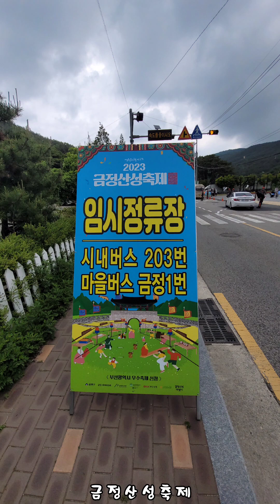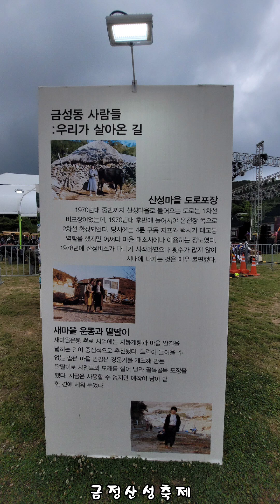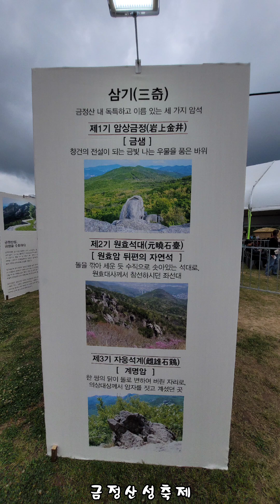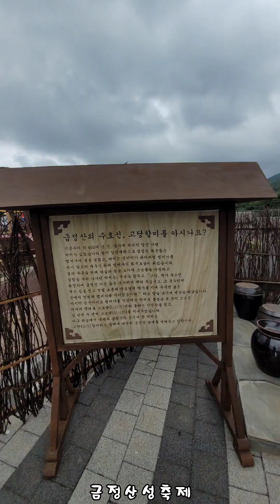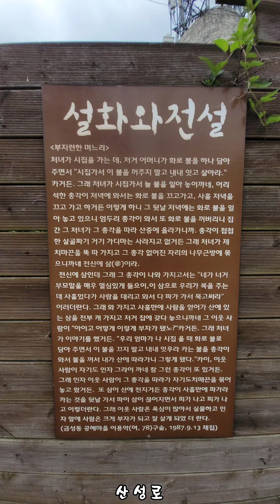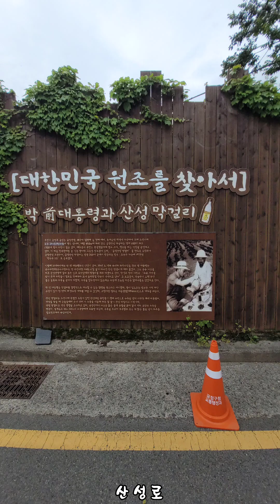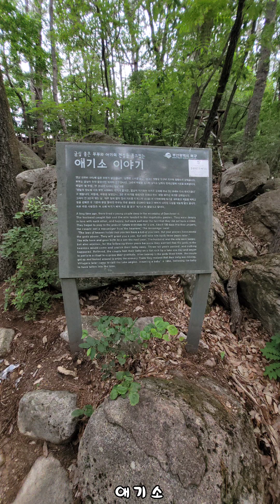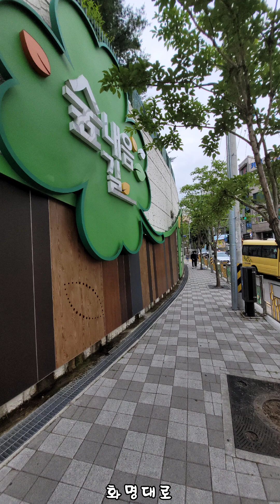금정산성축제